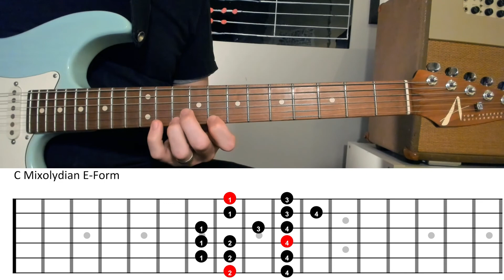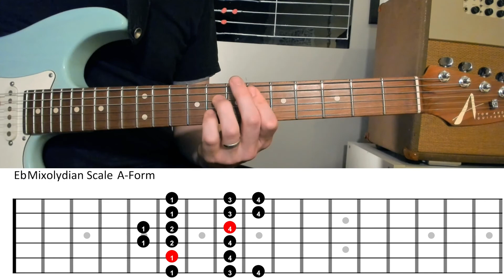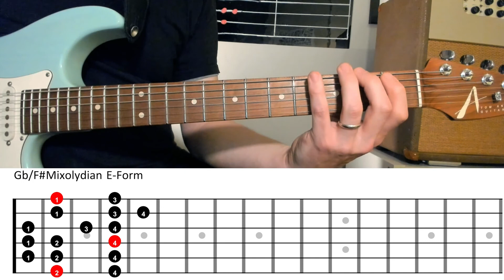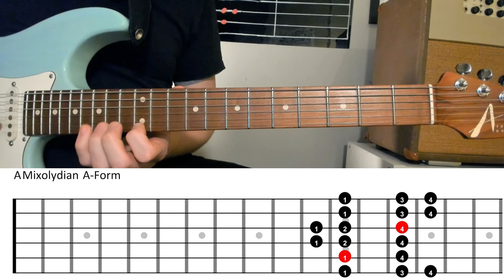Vertical Paired Forms | Mixolydian Scales E-Form and A-Form Exercise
Play the Mixolydian scale in all 12 keys using E-Form and A-form
Follow the cycle of 4ths alternating between the two forms